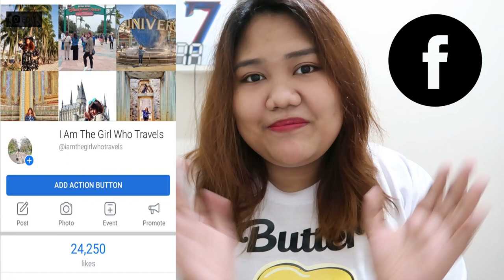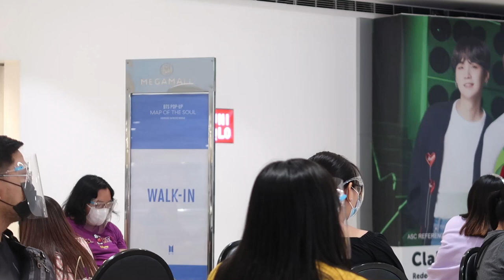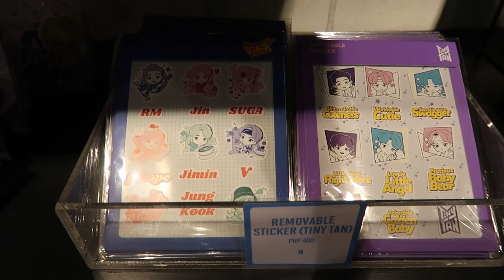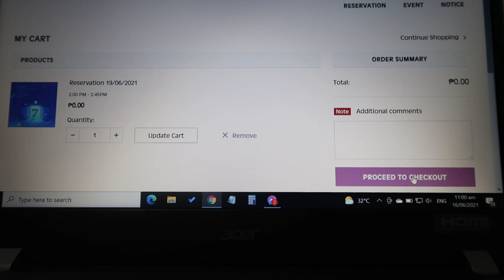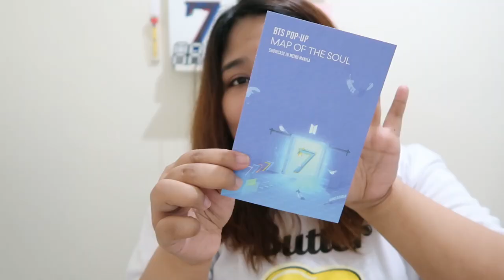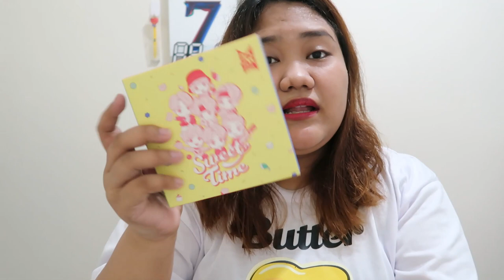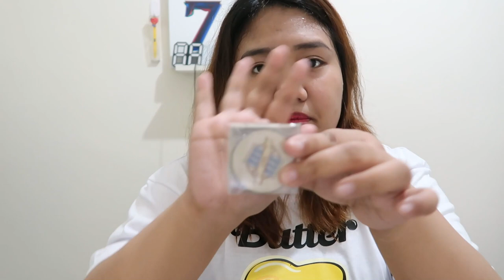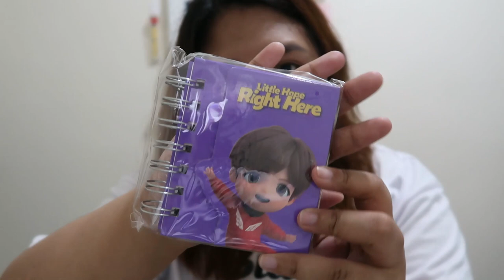BTS POP UP STORE HAUL & EXPERIENCE| WALK IN| OUT OF STOCK?| PRICES| MORE DETAILS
Hi everyone! Showing you in this vlog my personal walk-in experience to the BTS Pop Up Store in Manila. More of the details are in the end part of the vlog so make sure you keep on watching!

KOREA

(HONG KONG)

JAPAN

(OSAKA)

(TOKYO)

Disneyland/Disneysea